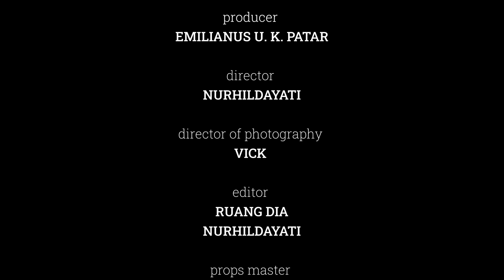"SIGNO" feat SHAGAH - Experimental Film by Nurhildayati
Sinopsis:
Dalam aku dua suara berdialog, mereka serupa ragam warna yang tak tenang mendekam dan terus-menerus berseteru, sedang jiwa masih berjuang menemukan titik terangnya.

Membawa pesan tentang isu kesehatan mental dalam film ini, yang telah menjadi isu yang hangat untuk dibahas dan disuarakan beberapa tahun terakhir. Simbol semicolon (titik koma/;) menjadi simbol kampanye bagi setiap mereka yang pernah memilih untuk mengakhiri hidup karena terbelenggu dengan keadaan mental yang tidak baik, namun kemudian memilih untuk melanjutkan hidup dan berharap ada cahaya terang kedepannya.

Orang- orang dibalik project ini:

producer: EMILIANUS U. K. PATAR
director: NURHILDAYATI
cast: SHANIA LEDE
direct of photography: VICKRAM SOMBU
editor: RUANG DIA | NURHILDAYATI
props master: DANTO LIU | BENDRICH OTANU m.u.a: YUDITH D. MANAFE
art & wardrobe: ELSY GRAZIA | YANI BOIMAU | YATI BUDIYONO
talent coordinator: HERU LADO

Kami berkolaborasi dengan salah satu seniman music producer di Kota Kupang, SHAGAH, dengan musik "Terurai"

Copyright: Komunitas Film Kupang 2022